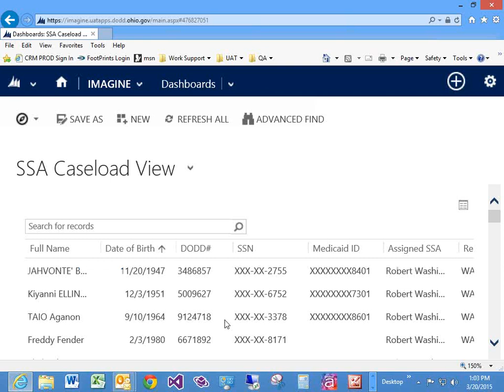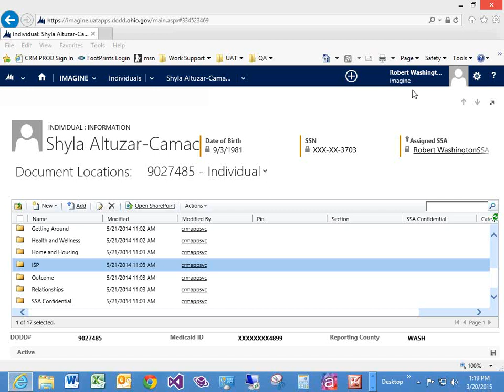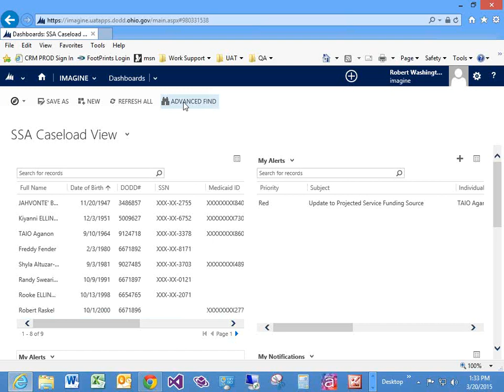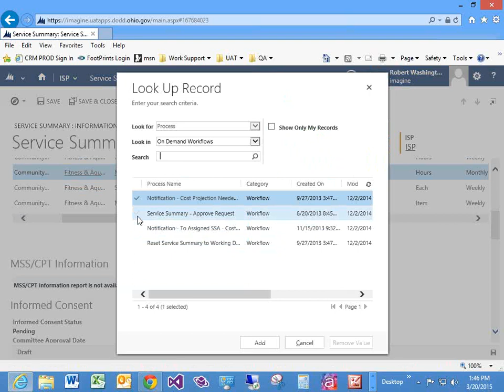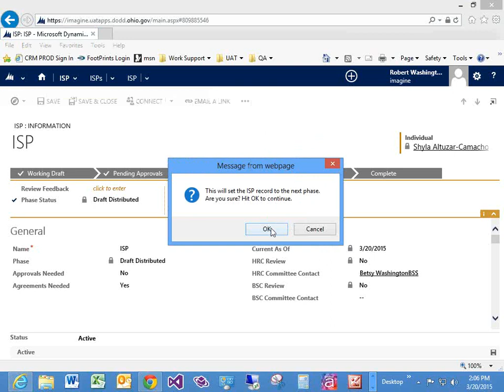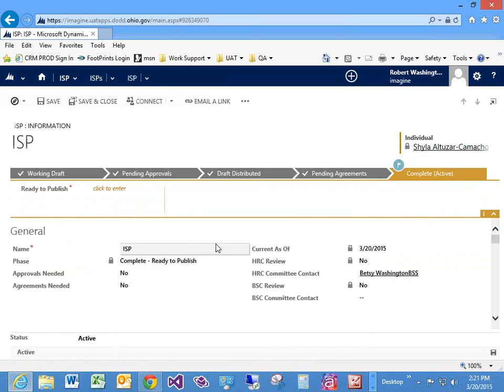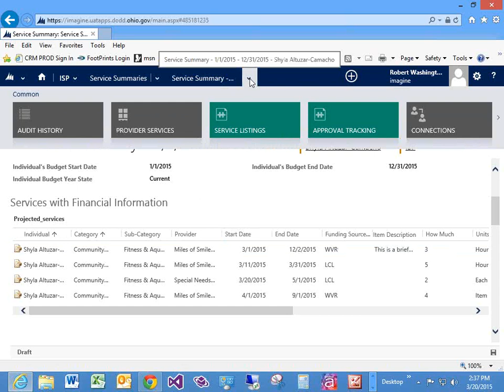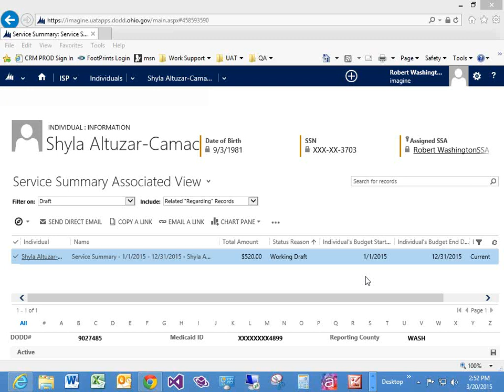The phases of planning in the imagineIS